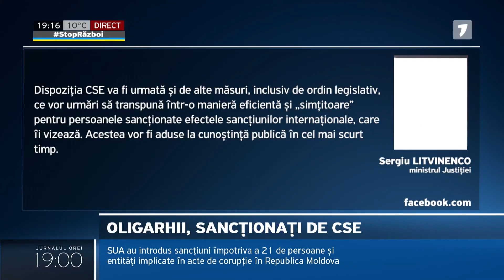Persoanele incluse în lista neagră a SUA, printre care Plahotniuc & Șor, vor fi sancționate și în RM